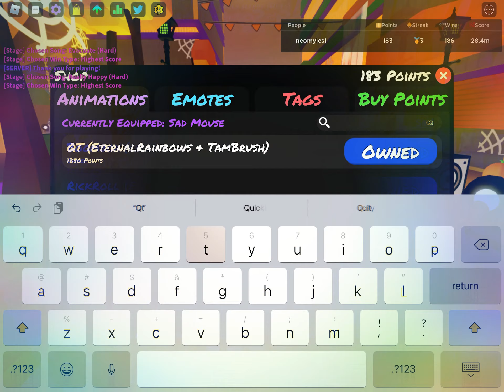Playing my fav ff songs ( well some)